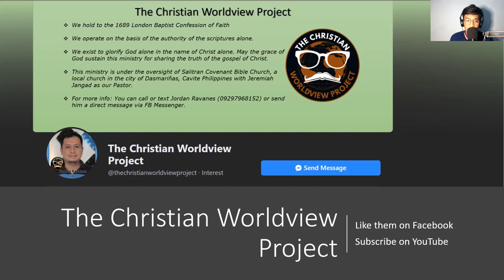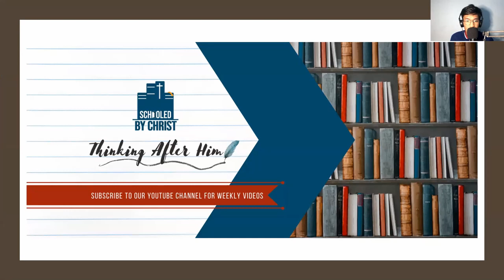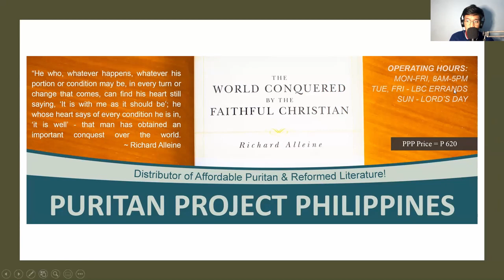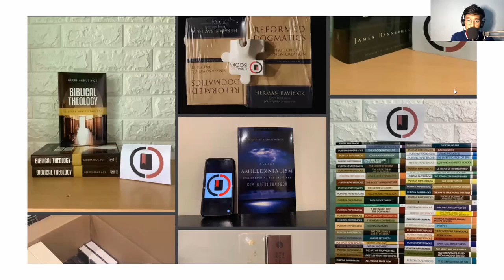How To Answer The Fool with Sye Ten Bruggencate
Faith Library Podcast (EPISODE #11) | GUEST: Sye Ten Bruggencate
TOPIC: How To Answer The Fool

Sye Ten Bruggencate. was born and raised in Toronto, Ontario Canada, and now resides in Dorchester, Ontario. He grew up in a loving Christian home, and is the 5th eldest of 7 children. His parents immigrated from The Netherlands (his Father was born and raised in a Dutch colony in Indonesia), and he can speak conversational Dutch fluently.

All his life Sye felt a need to share his faith. While evidences and testimonies are useful in sharing one’s faith Sye discovered that they were inadequate for a defense of one’s faith (apologetics). He learned that attempting to give evidence, or touchy-feely testimonials to people who claim not to have enough evidence for God, is to be fooled by them.
It was after listening to the debate between Dr. Greg Bahnsen and Dr. Gordon Stein (dubbed “The Great Debate”) that Sye was introduced to the world of “presuppositional apologetics.” Most of his studies on apologetics have been through audio lectures given by the late Dr. Bahnsen.

In June of 2006 Sye published this website and in May of 2008 seeing an ever increasing need for a Biblical apologetic, Sye left his work as a Stationary Engineer in the automotive industry to pursue teaching apologetics full-time.

While he has engaged, and continues to engage professed unbelievers on the streets and in formal debates, Sye now directs his efforts mainly to equipping Christians for defending their faith.

In April 2013 Sye released the film “How To Answer The Fool,” and in February 2015 released the film “Debating Dillahunty.” He has taught the subject throughout North America, and in the U.K. Contact Sye to arrange a speaking engagement in your city.

Sye is a member of the Associate Reformed Presbyterian Church, and by God’s grace alone, he is a Christian.